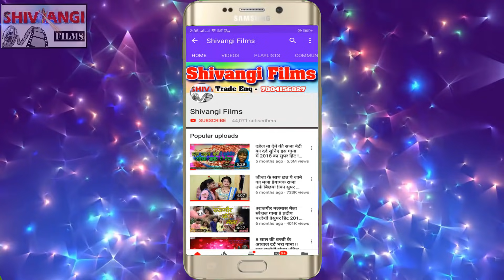VIDEO - Nirhu Nirala | तोरा बनैबौ घरवाली गे छौड़ी | Tora Banaibau Gharwali Ge Chhaudi | MAGAHI SONG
Title:  Tora Banaibau Gharwali Ge Chhaudi
Singer:  Nirhu Nirala
Lable: Shivangi films
Lyrics:  Vikash Lal Chhotu
Releasing : Rahul Raj Bihari
Video Director :- Prince chauhan , Sudhir kr rajputana
DOP:   Ranjit chauhan , Rajnikant